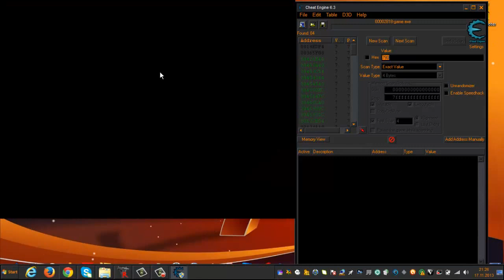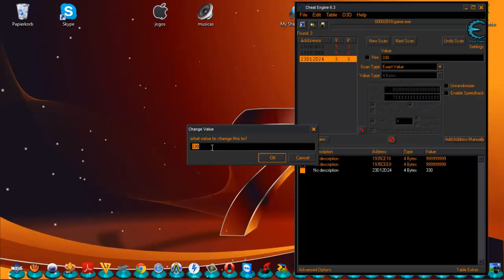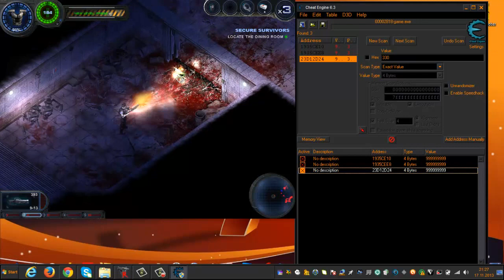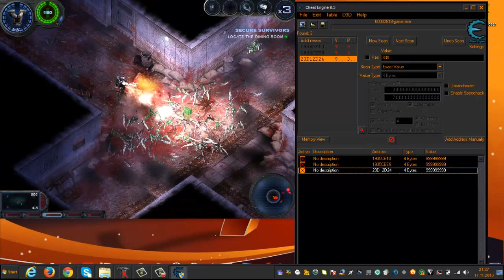alienshooter2 com cheat engine